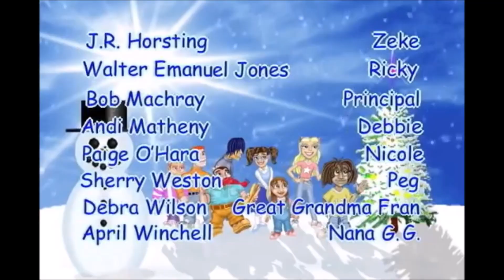The Blockbusters Show Season 6 - The Christmas Tree/Rapsittie Street Kids Review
TWO DOUBLE FEATURES THIS CHRISTMAS! First it was pointless Christmas movie sequels, now two of the worst animated Christmas movies that weren't The Christmas Light/Brigade... it's The Christmas Tree and Rapsittie Street Kids: Believe in Santa!